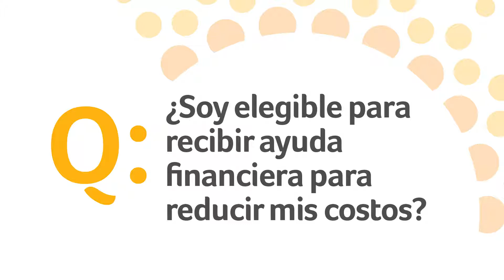Preguntas y Respuestas: Ayuda Financiera